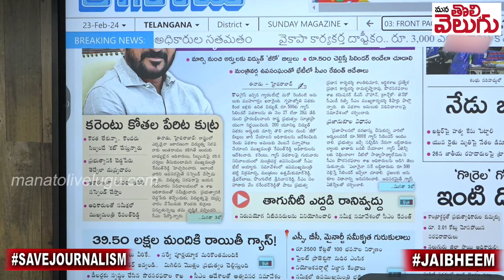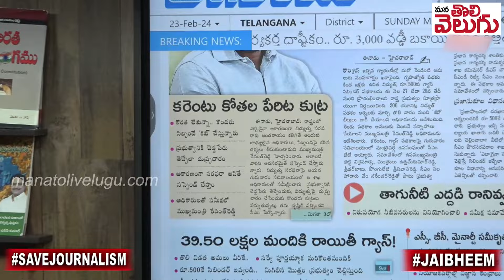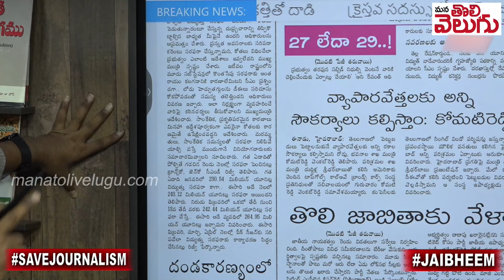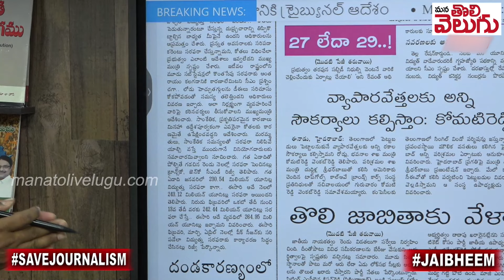కరెంట్ తీస్తే తాట తీస్తా ! | CM Revanthreddy On Power Cuts In Telangana | ManaTolivelugu